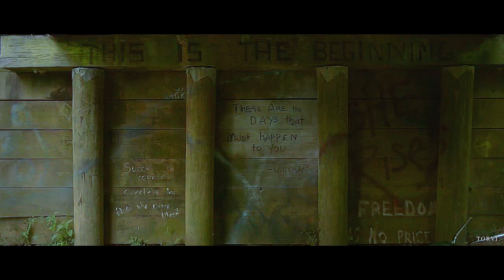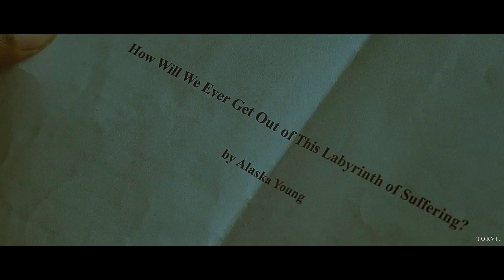’sing of the moon’ [looking for Alaska]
SPOILERS !

I heard before something about this book and I wanted to read it, btw It’s a beautiful story and this serial is also really good 🍃 soo I hope you will enjoy my edit 🥰

HD
*Best quality on your headphones * 🍓 😂💕

 Music : The Collection - Sing of the moon
Series : Looking for Alaska

I’m only editing ;) clips aren’t mine